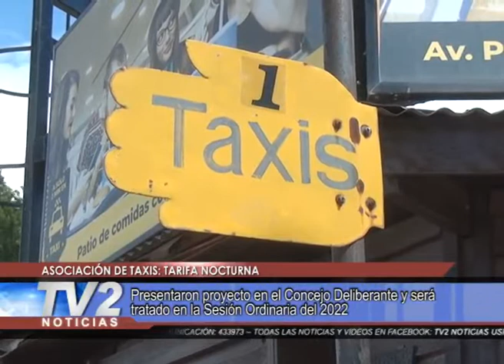TARIFA NOCTURNA.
Presentaron proyecto en el Concejo Deliberante y será tratado en la Sesión Ordinaria del 2022.
MEJORES CONDICIONES SANITARIAS. Desde la asociación de taxis notan la mejoría de la situación sanitaria en su flujo de trabajo.